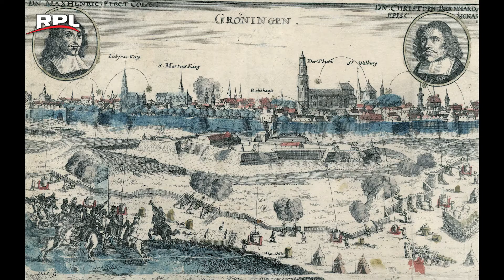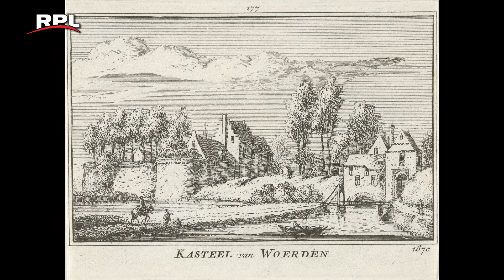Oude Hollandse Waterlinie Journaal deel 1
RPL Woerden
Het Oude Hollandse Waterlinie journaal aflevering 1